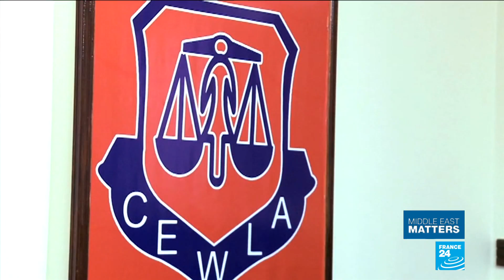Rapper I-NZ's 'This is Iraq': When music gets political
This week, we meet Dubai-based Iraqi rapper I-NZ. Earlier this summer, he released a song about what has happened to his country since the US-led invasion in 2003. "This is Iraq", a parody of Childish Gambino's "This is America", has had over three and a half million views on YouTube to date. I-NZ tells us more about his decision to make a political statement through his music.
Speaking to FRANCE 24 about his hit song “This is Iraq”, rapper I-NZ describes the conflict in Iraq as a forgotten war. “We’ve forgotten to hold anyone accountable or liable for what’s happened. You’re talking about over a million people dying as a consequence – whether directly or indirectly – of the US-led invasion”, the Iraqi musician explained. "It's ridiculous that no one's been tried at the International Criminal Court to date and I don't think that's going to ever happen", he added.
Also on the show, we head to Khan al-Ahmar, a village of some 200 people in the Israeli-occupied West Bank which faces demolition by Israeli bulldozers at any time. This comes despite international criticism and fierce resistance from its inhabitants. Our correspondents Irris Makler, Antoine Mariotti and Cecille Gallucio report.
Finally, divorce rates are particularly high in Egypt, where a couple separates every six minutes. The most common causes range from domestic violence to financial issues. But divorced women in Egypt face prejudice and stigma. Our correspondents Eric de Lavarène, Claire Williot and Sharif Abdel Kouddous speak to some of these women about the obstacles they have faced.